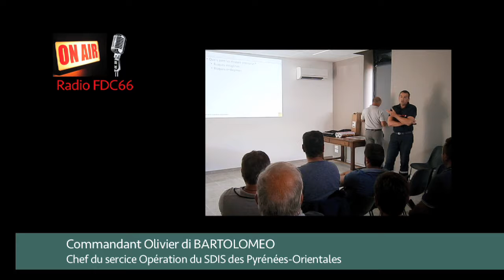Formation à la Sécurite des chasseurs des Pyrénées-Orientales.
ITW du Commandant Olivier di Bartolomeo, Chef du Service Opération du SDIS66 des Pyrénées-Orientales sur la coopération en matière de formation des chasseurs avec la FDC66